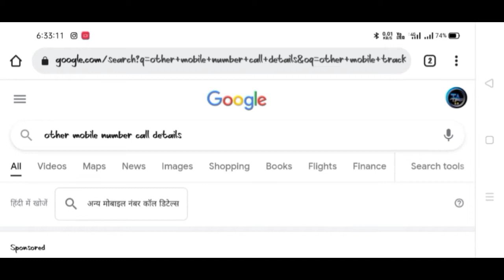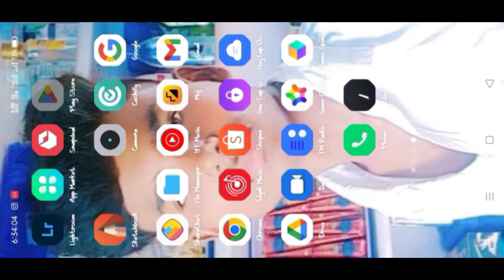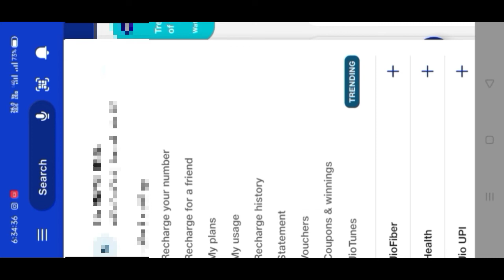gf ki call recorde histry kaise nikle || kisi ka call details kaise nikle || dusera ka call recorde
कैसे पता लगाएं कि आपकी गर्लफ्रेंड किससे बात करती है,क्या करे जब गर्लफ्रेंड ज्यादा भाव खाती है,लड़कियों से इंटरेस्टिंग बातें कैसे करें,अपनी गर्लफ्रेंड को कैसे खुश रखे?,गर्लफ्रेंड ज्यादा भाव खाए तो क्या करें,गर्लफ्रेंड के मोबाइल पर कॉल आते ही आपको पता चल जाएगा,लड़की से क्या क्या बातें करें,अपनी गर्लफ्रेंड की whatsapp chat अपने मोबाइल में कैसे देखे,गर्लफ्रेंड कॉल में किस किस से बात कर रही है कैसे पता करें || gf kisse baat karti hai kaise pata kare,लड़की कैसे खुश होता है